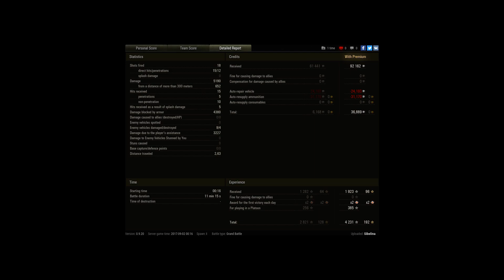IS-7, Nebelburg, Standard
Player: Sibelina [KORT]